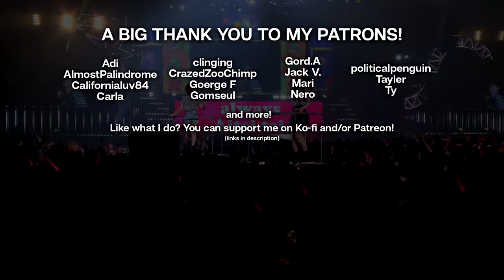Red Velvet's Most Streamed Songs on Spotify (BSIDES ONLY)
I didn't know In My Dreams was so popular??!

💖 A big thank you to my lovely patrons! 💖
Adi, AlmostPalindrome, Californialuv84, Carla, clinging, CrazedZooChimp, George F, Gomseul, Gord.A, Jack V., Mari, Nero, politicalpenguin, Pyrel, Tayler, Ty, and more!

🇵🇸 Please consider learning/donating to help the people of Palestine, if able 🇵🇸